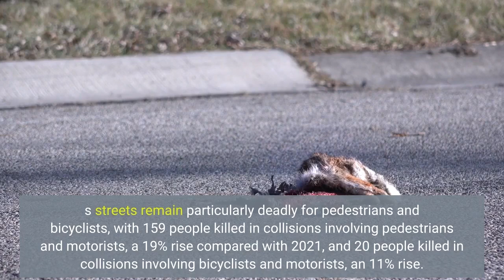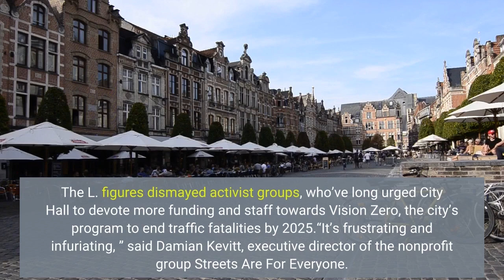L.A. traffic deaths rose in 2022 surpassing 300 fatalities for first time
Traffic deaths climbed again in Los Angeles last year, with 300 people killed on city streets — the highest number in at least two decades, said city officials. According to Los Angeles Police Department data, 312 people were killed in traffic collisions last year, 5% more than in 2021 and a 29% increase over 2020. L. A. 's streets remain particularly deadly for pedestrians and bicyclists, with 159 people killed in collisions involving pedestrians and motorists, a 19% rise compared with 2021, and 20 people killed in collisions involving bicyclists and motorists, an 11% rise. The traffic carnage in L. in 2022 outpaced national trends. The National Highway Traffic Safety Administration reported that nationwide fatalities from traffic crashes were essentially flat in the first nine months of 2022 compared with 2021. Fatalities among cyclists and pedestrians rose nationwide last year but were lower than the percentage rise seen in L. A. The L. figures dismayed activist groups, who’ve long urged City Hall to devote more funding and staff towards Vision Zero, the city’s program to end traffic fatalities by 2025.“It’s frustrating and infuriating, ” said Damian Kevitt, executive director of the nonprofit group Streets Are For Everyone. “All of these fatalities are preventable. ”Connie Llanos, interim general manager of the L. Transportation Department, said Angelenos need to “recognize that how we drive can either save lives or take them. ” Such fatalities disproportionately involve children, seniors, and the unhoused in communities of color and poverty, Llanos said.“No one should accept this, ” she said. According to the Police Department, the “greatest-risk intersections” in 2022 were Soto Street and Washington Boulevard in South L. A., Florence and Vermont avenues in South L. A., Balboa Boulevard and Saticoy Street in Lake Balboa, and Cahuenga Boulevard and Selma Avenue in Hollywood. A spokesperson for the city transportation department said 242 people were killed in collisions in 2003, the first year that data were readily available. In 2015 — the year that then-Mayor Eric Garcetti unveiled Vision Zero — 186 people died in traffic fatalities. The Vision Zero program is predicated on the belief that fatal traffic collisions can be prevented through engineering and education. The program has proved effective in Europe, where it began in Sweden more than two decades ago, and in New York City, which adopted it in 2014. New York City officials reported last week that overall traffic fatalities fell in 2022 by 6. 6%, while pedestrian fatalities fell by 6. 3%. Overall, traffic deaths have fallen by a third since the year before Vision Zero began, according to the city. Michael Schneider, chief executive of the advocacy group Streets for All, is among those calling for L. to stop paying “lip service” to Vision Zero and make real infrastructure changes. He said L. 's streets are designed for drivers’ convenience, be it through parking stalls or speed limits.